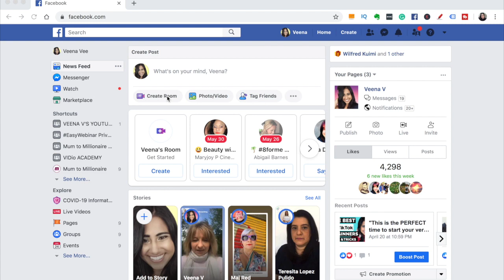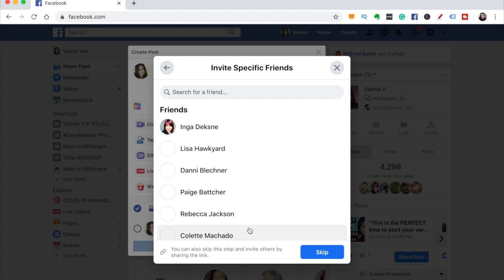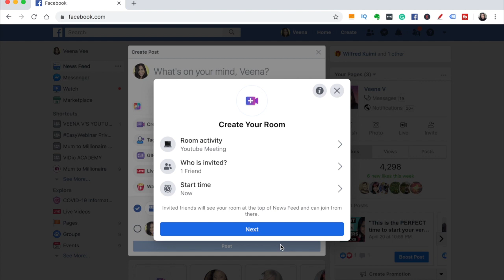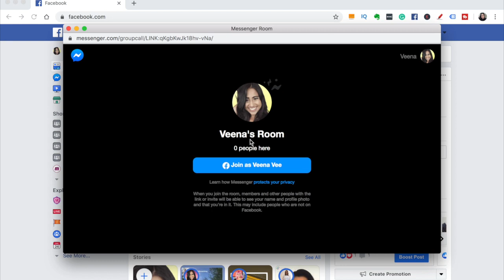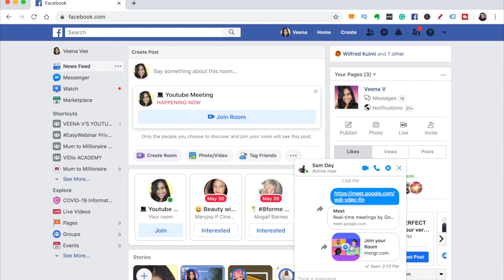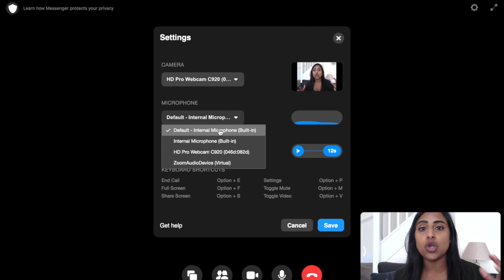How To Use Facebook Messenger Rooms (Alternative To Zoom)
Easy Step By Step Facebook Rooms Tutorial // The Beginners Guide To Creating Your Own Facebook Messenger Room ⭐️DOWNLOAD YOUR FREE FACEBOOK CHECKLIST

Check out this brand new facebook feature called 'facebook rooms'. This free zoom alternative allows you to create video conferencing and video calls with multiple people. You can create a facebook messenger room from your personal facebook profile or from a facebook group.

In this tutorial, I show you how to use facebook messenger rooms from your desktop computer. The people you invite to join your facebook group video meeting  must be your friend on facebook. For extra security, you can lock the facebook room after all your attendees have joined the facebook messenger room.

// VIDEOS MENTIONED //

// FREE RESOURCES //

📌FREE GUIDE 📌
HOW TO GET YOUR BUSINESS VISIBLE IN LESS THAN 1 WEEK

📌FREE CHECKLIST 📌
MASTER THE ART OF FACEBOOK LIVE

📌FREE MASTERCLASS 📌
How To Get 10,000 Youtube Subscribers & Grow Your Business Online with my BULLETPROOF 3 Step Formula (No Video Experience Needed!)

TIK TOK 👉@TheVeenaV

//  ABOUT VEENA V //

Hello Happiness Hustler! I'm Veena V and I started working in the media industry when I was 16. After 10 years of working as a radio presenter, having a baby when I was 22, becoming a single mum and getting frustrated with always 'chasing' work, I was fed up!

So decided to change my life and to set up my own Youtube Training Business and delve into the world of entrepreneurship.

TAKE ACTION TODAY, not tomorrow, because you deserve so much success

Veena V xxx